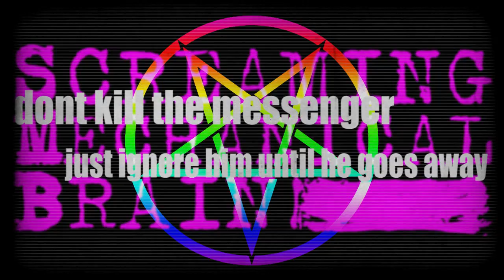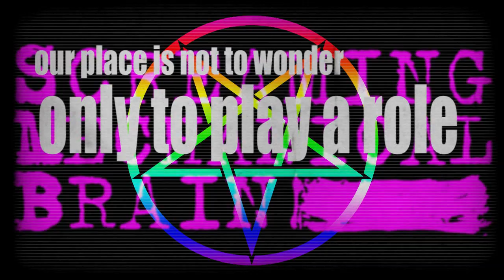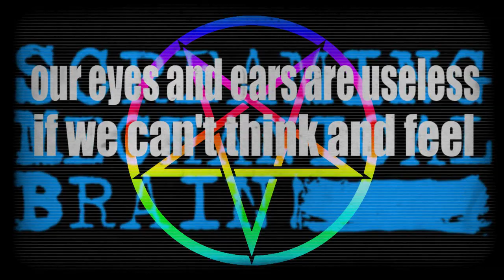SCREAMING MECHANICAL BRAIN - CONSPIRACY - LYRIC VIDEO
You can't hide things in the age of the internet.  Or can you?  What atrocities may be carried out while we repost pictures of the president reading a book?